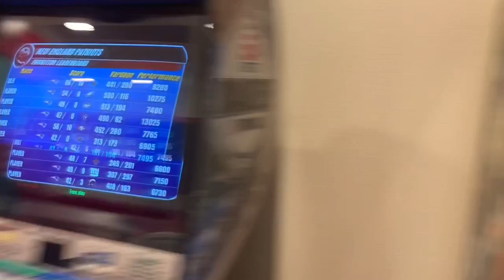Mega Mansion in Orlando Fl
I thank you all for coming along for my funny, crazy and adventure filled journey!

If you are looking for an amazing opportunity to work from home on a part time basis booking travel then this is the business for you☺️